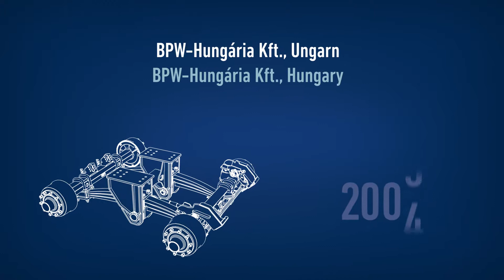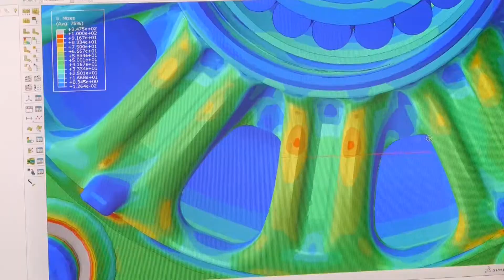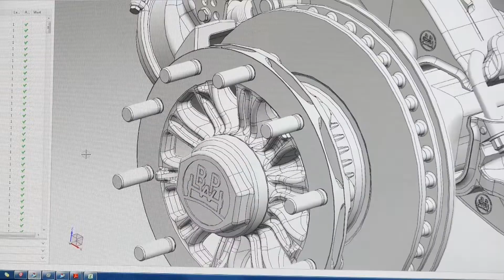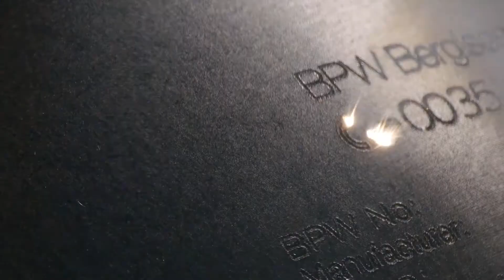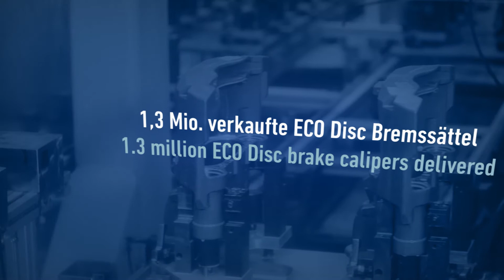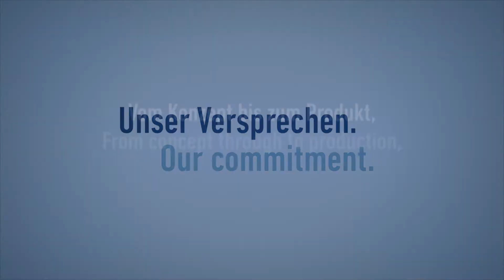Systemlösungen für Truck und Bus (2016)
Unser jahrzehntelanges Know-how als einer der weltweit führenden Anbieter von intelligenten Fahrwerksystemen macht uns zum kompetenten Partner für Truck- und Bus-Hersteller. Da wir alles aus einer Hand bieten, können wir Sie schon von Beginn an in die Entwicklung einbeziehen und durch den gesamten Entwicklungs-, Prüf- und Fertigungsprozess begleiten.